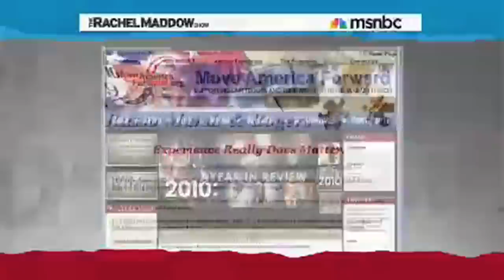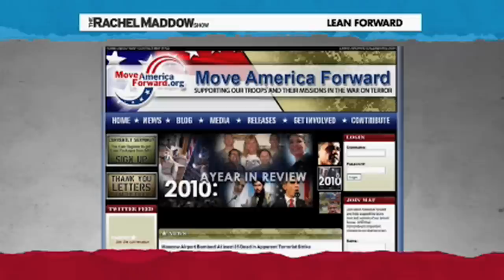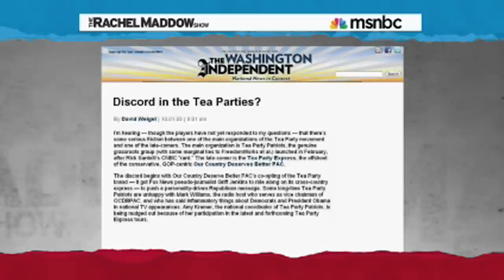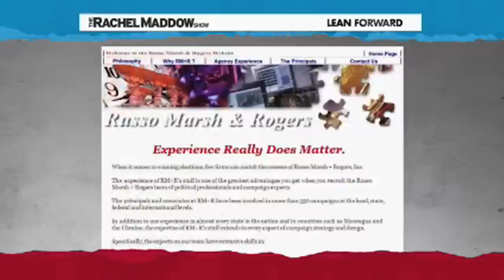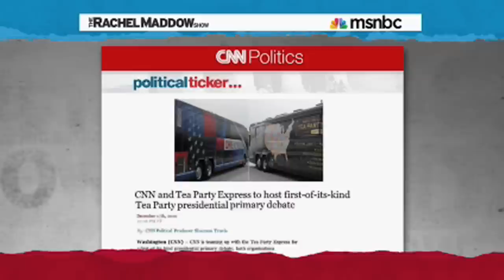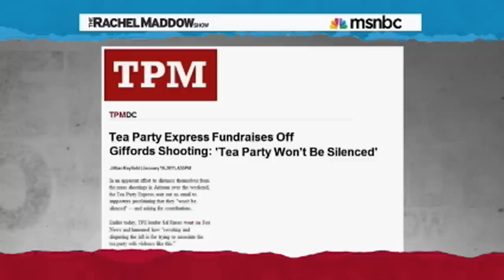Rachel Maddow Slams CNN AGAIN For Airing Tea Party's SOTU Response